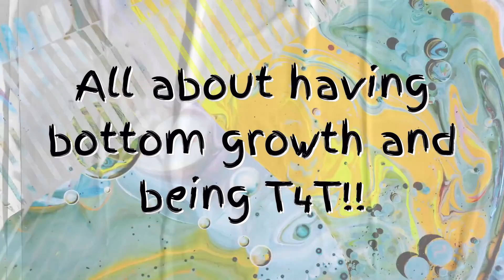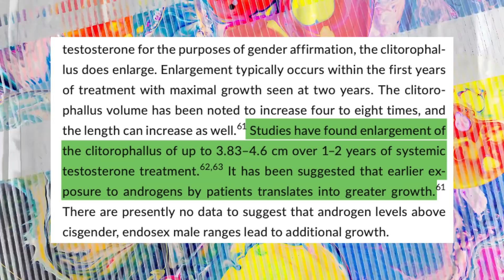I love bottom growth | nonbinary HRT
✨ My Things!
Pronouns: they/them/theirs
Instagram, Twitter and TikTok: @genderthrash

Big clit energy card

✨ Chapters
00:00-02:49 Intro
02:49-05:23 What is bottom growth like?
05:23-11:04 Gender euphoria and dysphoria
11:04-12:46 Sex with growth
12:46-21:19 Intimacy with cis people v. T4T